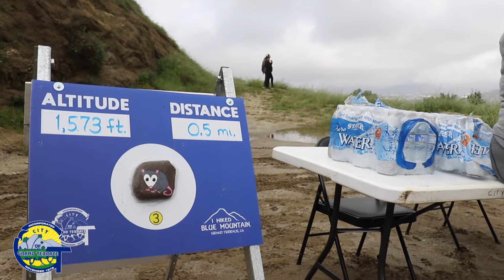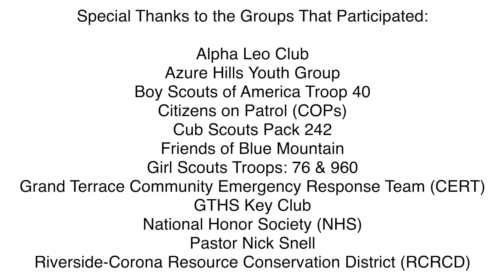12th Annual Walk on Blue Mountain